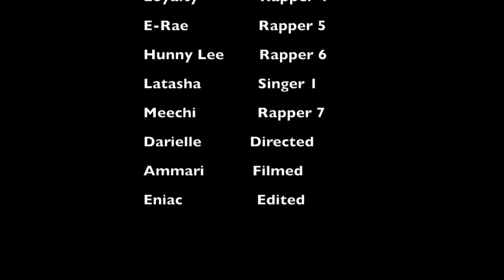YC - Racks ft. Future & Mz Hunny Lee Female Cypher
YC - Racks ft. Future
YC feat. Wiz Khalifa - Racks (Remix)
YC Ft. Future- "Racks on Racks" (LYRICS ON SCREEN) (Prod. By JTracks305)
YC (Feat. Nelly, BoB, Trae The Truth, Yo Gotti, Cyhi Da Prynce, Dose & Ace Hood
YC- "Racks on Racks" (Remix) FT. Various Artist YScRoll
Young Chris- Racks
Young Chris (YC) ft. Future - Racks
Racks on Racks remix TwoTo girls
YC Racks on Racks (Clean Version)
Lil Wayne Racks on Racks on Racks - HOB New Orleans
YC Ft Furture Racks on Racks LYRICS.flv
KNIGHTPKF- RACKS ON RACKS FREESTYLE MUSIC VIDEO
Thumbnail 2:12
Racks on Racks Official Dance Mr. & Mrs. Showtime
YC - Racks (Remix) Music Video - Nump

Jewelz JayLii Presents the Cincinnati, Ohio female Cypher.